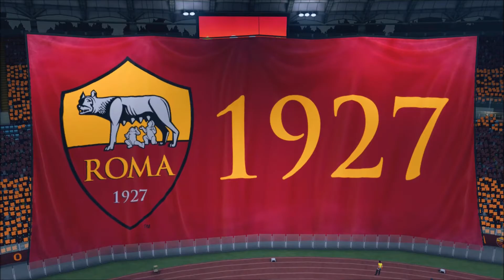FIFA 19 THE JOURNEY REAL MADRID V DORTMUND (SIM) /ROMA V MANCHESTER UNITED CHAMPIONS LEAGUE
Welcome to FIFA 19 THE JOURNEY. The gameplay will include the intro,story,all training sessions,all matches of pre season and English/Foreign leagues and Women's International Football too plus all cut-scenes and choices made in the story up to the conclusion of the episode. Bye for now.